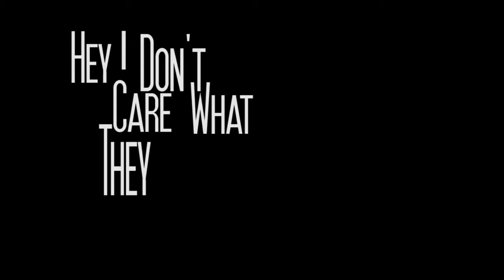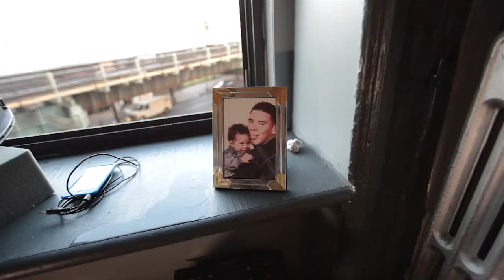WHITE-AL'S "THIS IS ME" PRODUCED BY "BLACKLIGHTMUSICLLC"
WHITE-AL MEETS HIS INNER-SELF (ALEX ROBLES) ON THIS TRACK..."THIS IS ME" DEFINES ALL OF OUR STRUGGLES IN LIFE..THIS IS MY STRUGGLE..THIS IS "THERAPUDIK MUZIK"...WHITE-AL